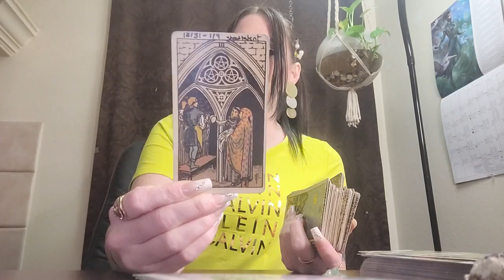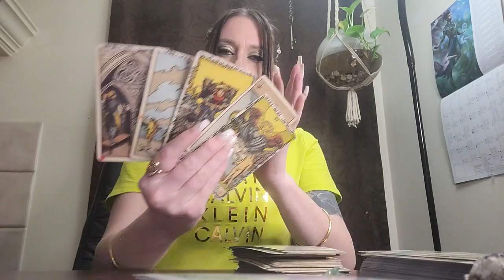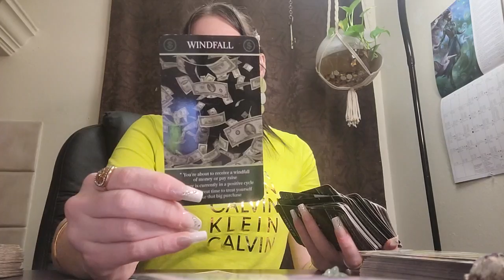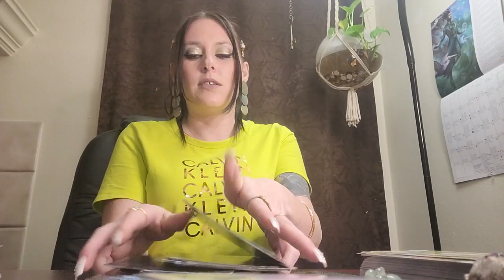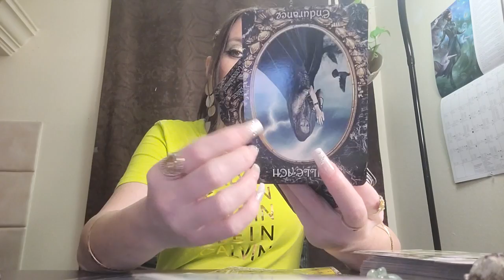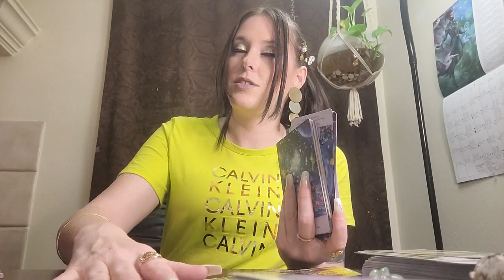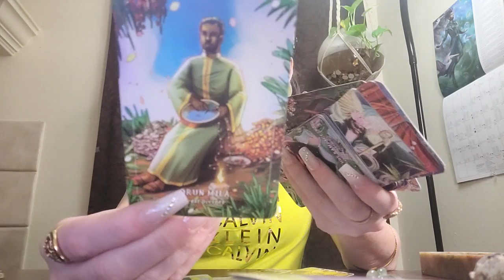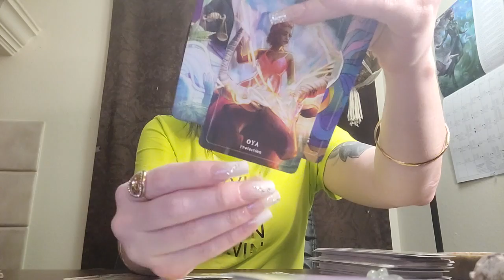Aries ♈ Unexpected Romance and Desire: "This (unforgettable)🌙 night is magic in the making!" ✨